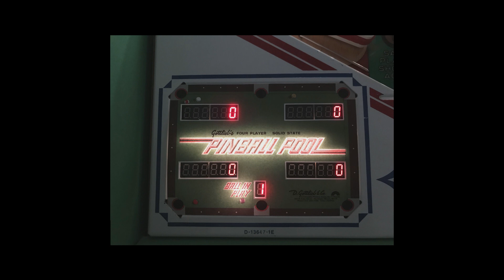The making of a pinball coffee table (Gottlieb Pinball Pool)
Here is a small compilation of pictures that I've made during the build of this pinball coffee table. It is made from a Gottlieb PinballPool playfield, is equipped with full color LED's and is programmed to have the original gameplay. (plus some minor extra's)